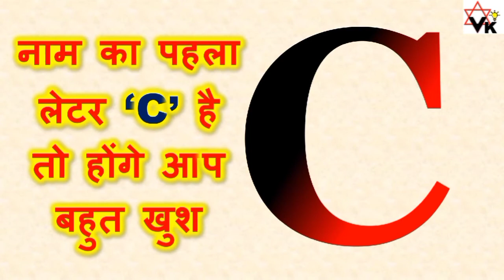जानिए स अक्षर नाम वाले लोगो के बारे में | Know personality of letter 'C' name people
Also Watch,